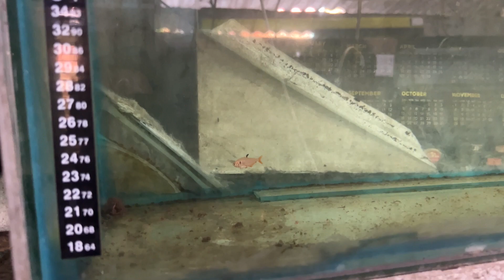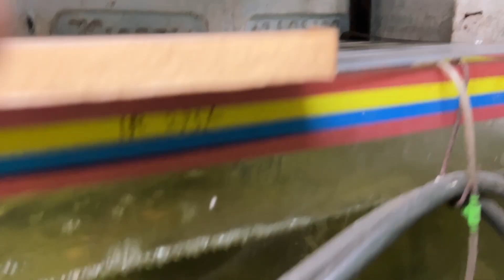(Baby Da)Better price than Serampore market ||(Baby Da) konnagar aquarium fish shop|| full interview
Baby Da konnagar aquarium fish shop|| full interview || বেবিদার একুরিয়াম ফিস শপ||

In this video we are sharing baby da’s fish adventures

Location - konnagar 12 mandir ghat
On gt road

To buy this kind of fishes you may visit galiff street guppy fish market or serampore pet fish market or any planted aquarium shop in kolkata